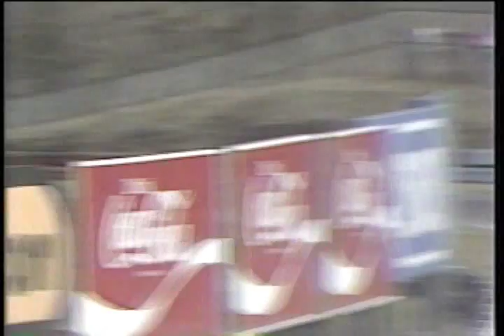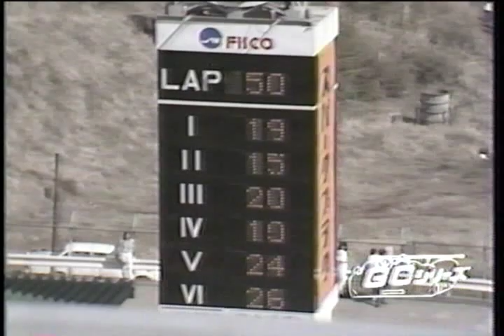ムービー 0005